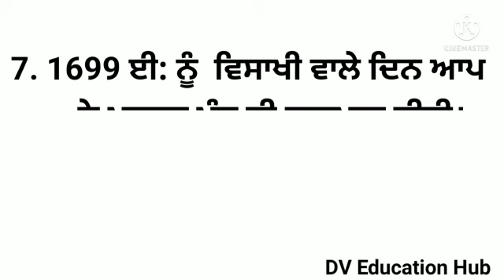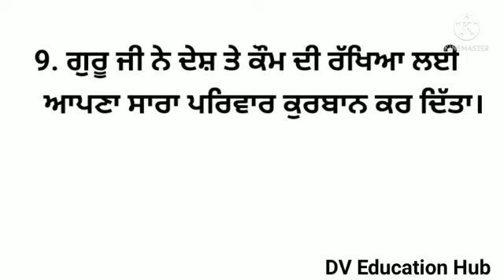10 Lines Punjabi essay on Guru Gobind Singh ji/10 Lines on Guru Gobind Singh ji in punjabi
Hello Friends
Welcome to DV Education Hub